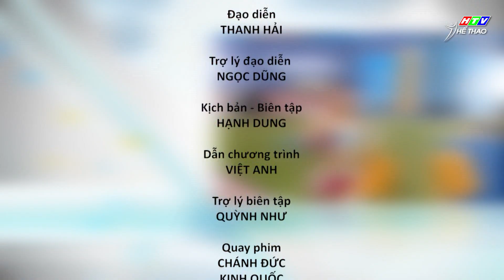THỂ THAO LÀ CUỘC SỐNG | Trương Đình Hoàng | Boxing